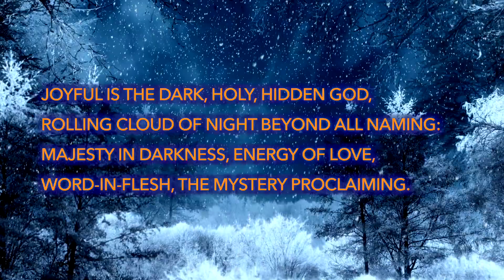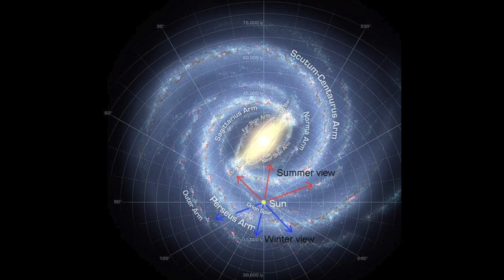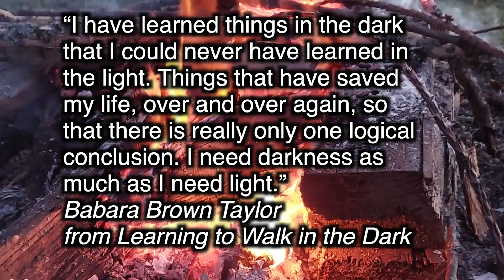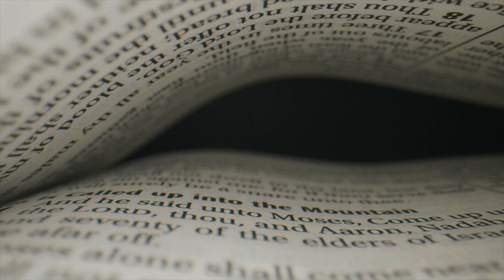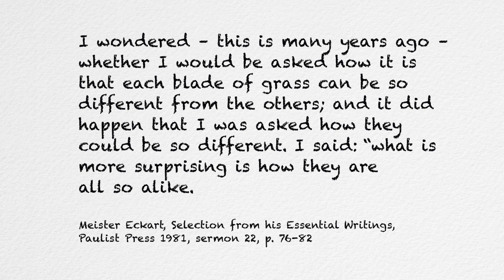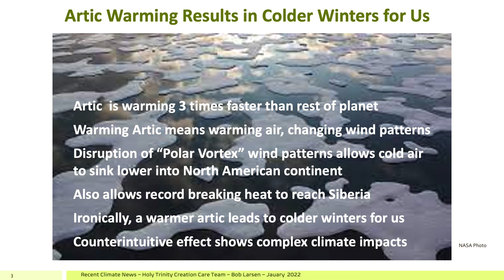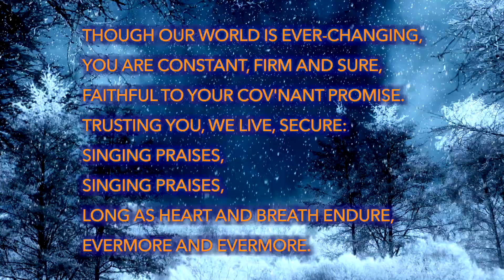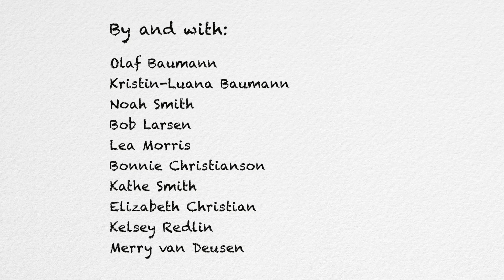Are you afraid of the dark? Celebrate the seed of new life in the darkness of winter.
Welcome to our Electronic Devotion centered on Creation Spirituality. We celebrate God's good creation and the interconnectedness of all life.

In this service, we focus on Winter and especially the darkness of winter. Often the darkness is neither cherished nor honored. But the darkness of winter contains the seed of new life. Darkness is not the enemy of light, but darkness and light are two sides of the coin. One is not complete without the other.

We especially thank medieval mysticist Meister Eckhart for his insights into the beauty of darkness, and our contemporary Lea, Child of the Universe, singer, songwriter, parent, teacher, and perpetual student for her musical contribution.

This service comes to you from Holy Trinity Lutheran Church in Port Angeles in Washington State.

Rights to podcast/stream the music were obtained by OneLicense, License # A-706912.